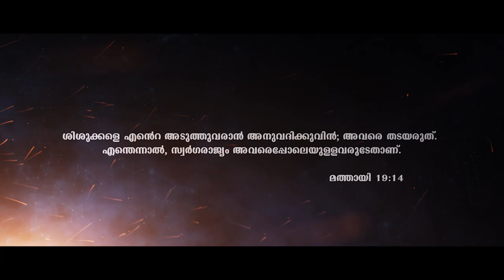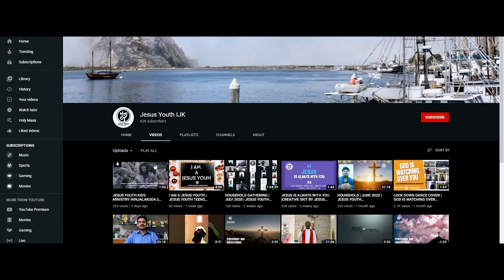ശിശുക്കളെ എന്റെ അടുത്ത് വരുവാൻ അനുവദിക്കുവിൻ | JESUS YOUTH IRINJALAKUDA KIDS MINISTRY